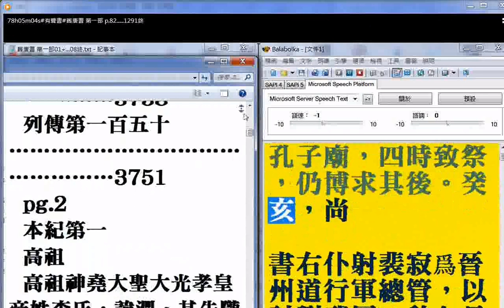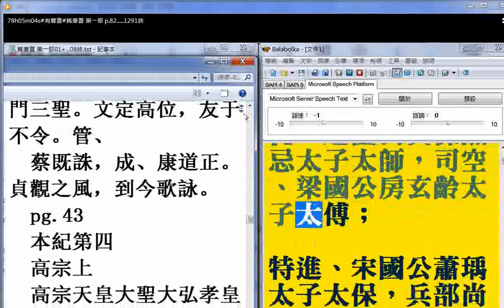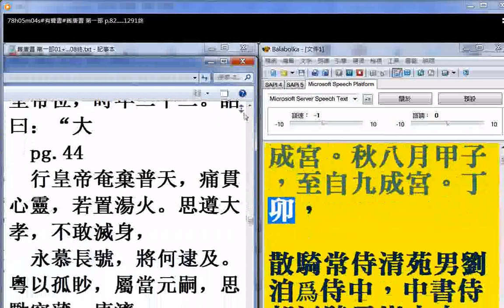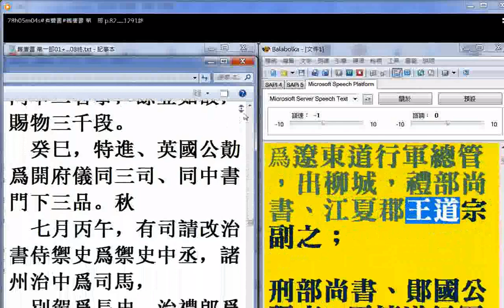摘錄78h05m04s#有聲書#舊唐書 第一部 p.01...1291終 part#OBS直播測試播放顯示器螢幕畫面含播放影音檔發現右邊有遮到然後左推改善成功，網路直播不到半小時，不知何因